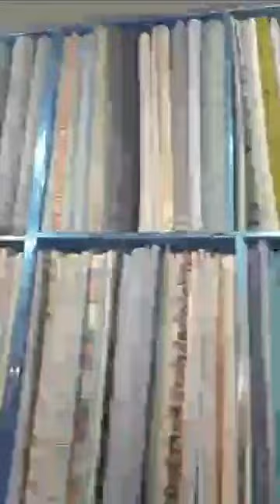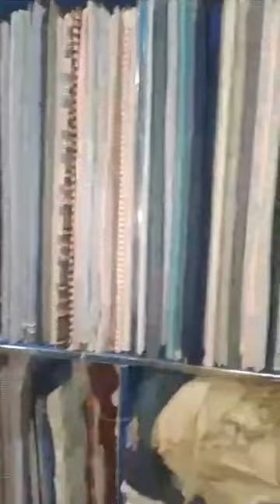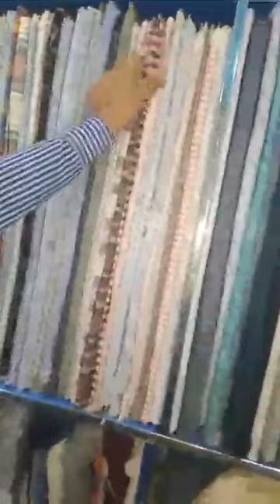September 5, 2020